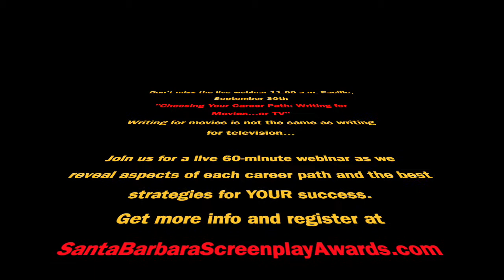Santa Barbara International Screenplay Awards presents: "The Most Important Pages of Your Script"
Join WGA writer-producers Bob McCullough and Suzanne Herrera-McCullough for a fast-paced webinar that explores Hollywood’s #1 Screenwriting Secret...

The first 10 pages are the most important pages in your scripts.

Bob and Suzanne—founders of The Wiki Screenplay Contest and The Santa Barbara International Screenplay Awards—share the realities involved in  “hooking” your readers in your first ten pages...and how to get Hollywood producers, development executives, and studio readers to read every page of your script.